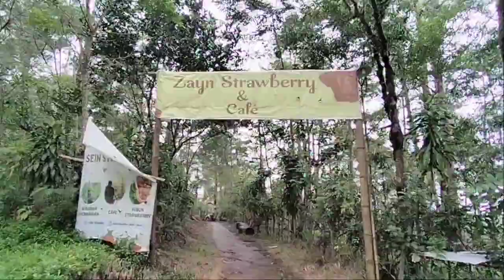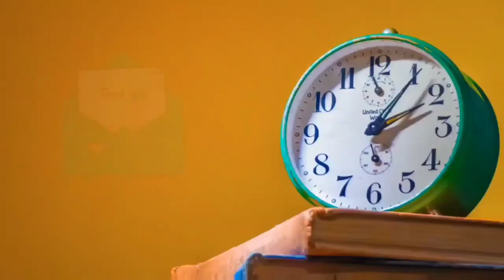Malino - Sulawesi Selatan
Hi guys.. di video kali ini aku bareng pak su berkunjung Ke Malino - sulawesi selatan dan ini buat aku untuk pertama kalinya kesini
excited sumpah!!! aku bener bener takjub ngeliat indah nya wisata indonesia 🤍 kalian wajib banget ikutin keseruan kita,